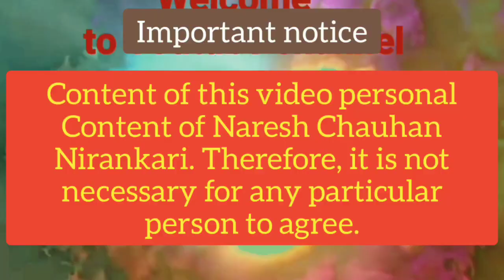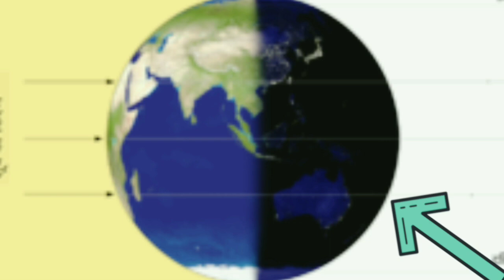Where does god live ? साकार है या निराकार ? इस वीडियो में हैं complete answers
Janana chahte hain ki Ishwar kahan rahata hai ?
Sakar hai yah Nirankar ? Sare asamanjas aur doubts honge dur, bas ek bar yah video Jarur dekhen.
    Video dekhne ke bad comment Jarur kijiega sath hi like aur share karna mat bhulna nivedan hai.
Das:-Naresh Chauhan Nirankari 🙏🙏🙏